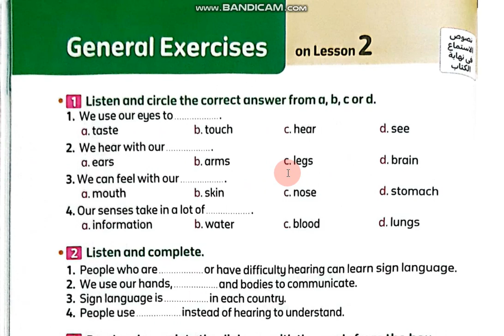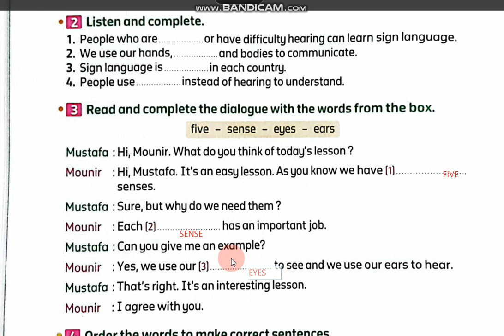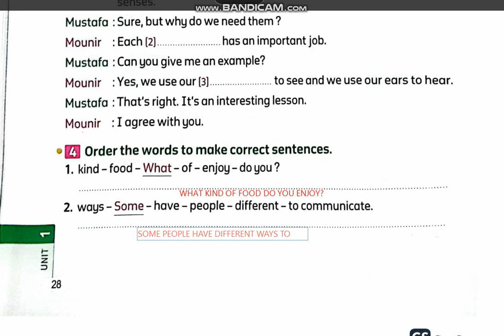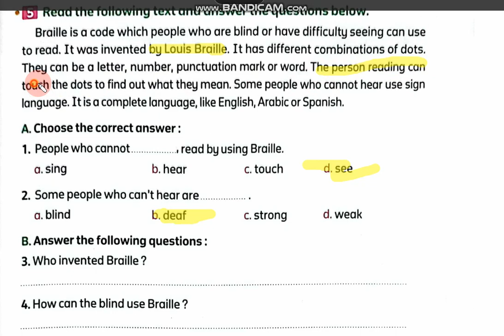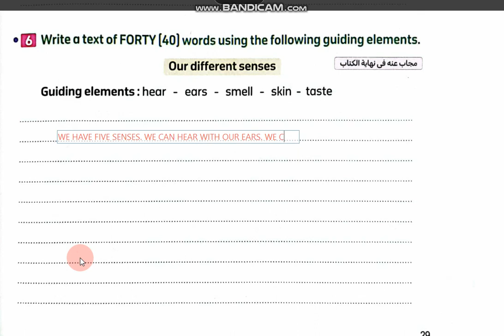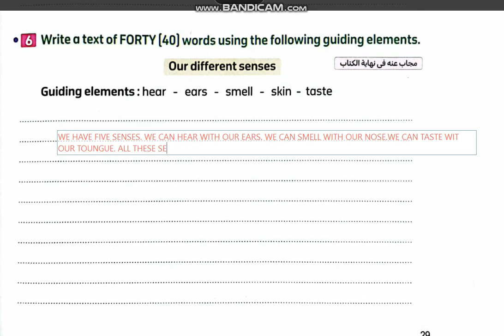حل كتاب المعاصر كونكت بلس الصف الرابع الابتدائي 2024 ترم اول / UNIT 1/ الدرس 2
اجابة كتاب المعاصر كونكت بلس الصف الرابع الابتدائي 2024 ترم اول